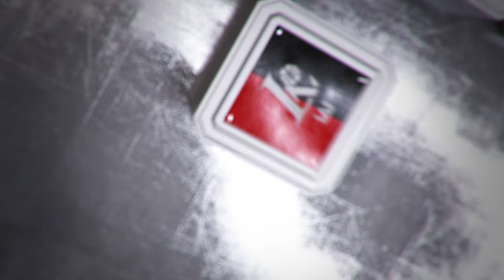Rungtynių apžvalga: Šiaulių „Šiauliai“ - Kėdainių „Nevėžis“ [2016-10-23]